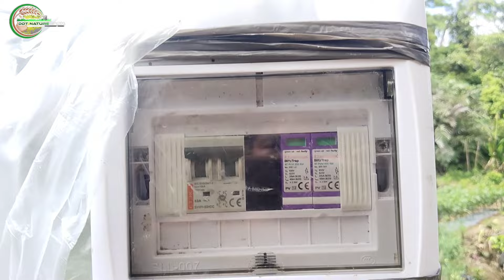PINAKARELAX NA PARAAN NG PAGDIDILIG GAMIT ANG SOLAT PUMP. KAHIT MALAPAD PA, WALANG KAPAGOD PAGOD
paano magdilig ng walang KAHIRAP hirap